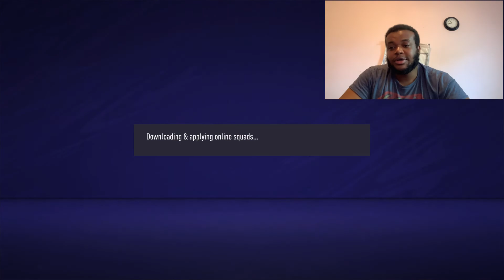Winning Easily With Bayern In Fifa 21 | Road To Division 1 | Fifa 21 Online Season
FIFA Online Seasons GamePlay

Make sure you give the video a THUMBS UP!!